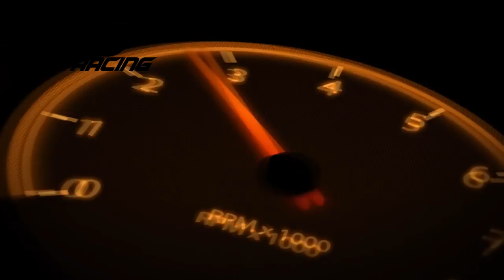SUBIDA AIA 2018 / TRAMO CORTO Y RÁPIDO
1- Asier Bidaburu / Reynard RF-10B
2- Aitor Zabaleta / Lola BMW T-298
3- Bruno Scherer / Porsche 911 GT3